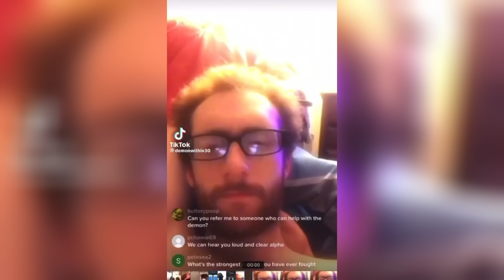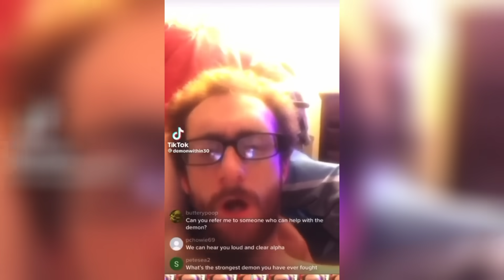TikTok's Weirdest Wolf Pack Is Scary | Wolfpack Elite